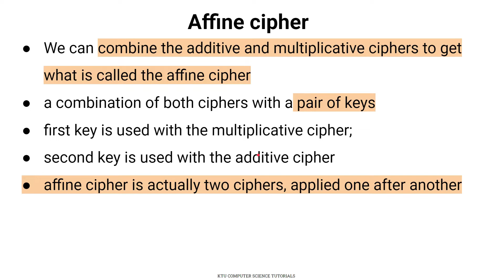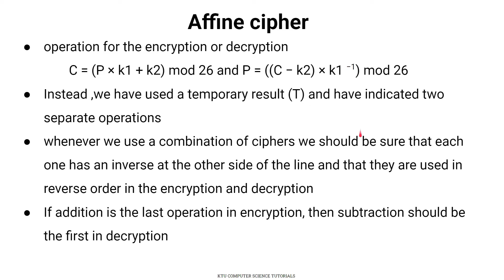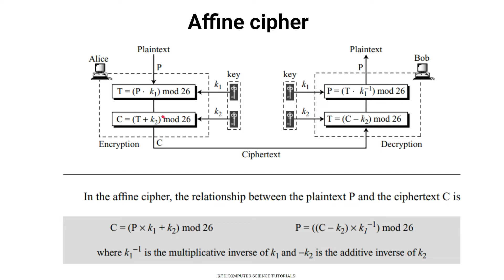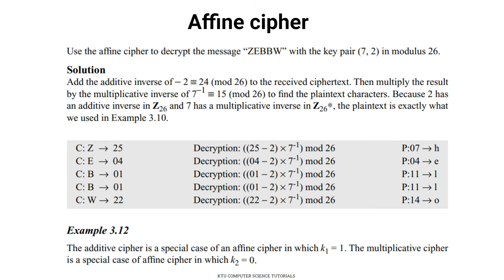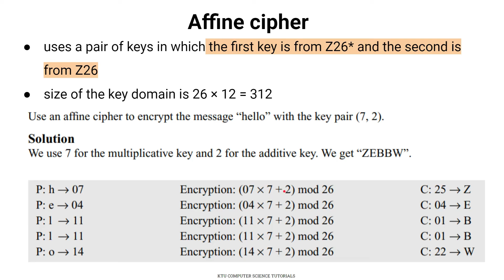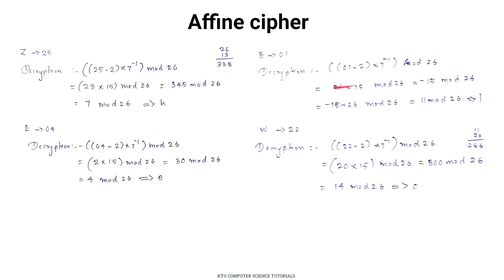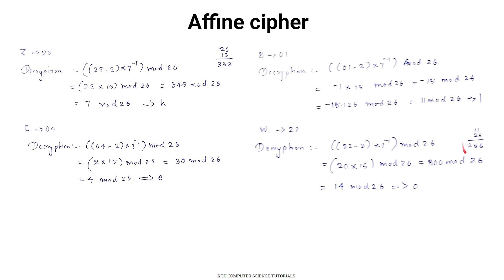Affine Cipher-With Example-KTU CST433 Security in Computing-S7CS -Mod 1-Part 8